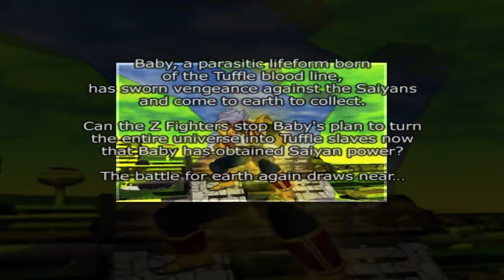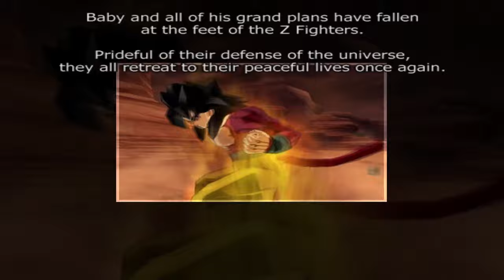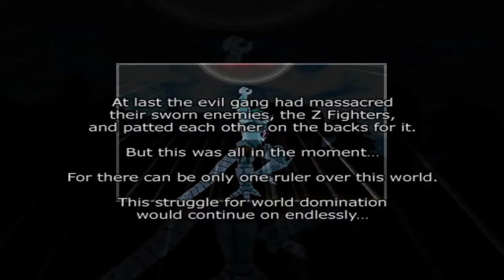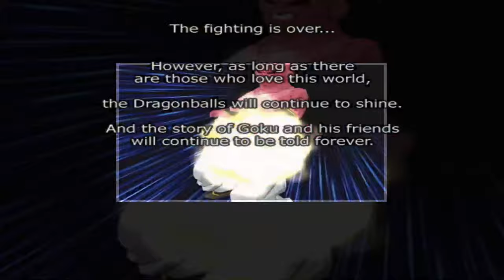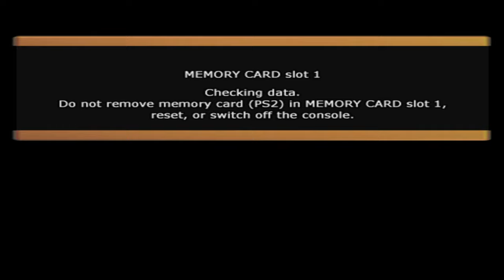Story Mode Complete - Dragon Ball Z Budokai Tenkaichi |13| (Sparking Zero Hype) | Void Ink Plays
We do the last bit of the story mode, and also unlock every character. Now all that's left are the side modes.
DBZ BT Part 13
To celebrate peak coming back, One decided to play through the whole series that basically started anime arena fighters in general. Join Goku and friends in the story of Z, GT, and even a little OG.